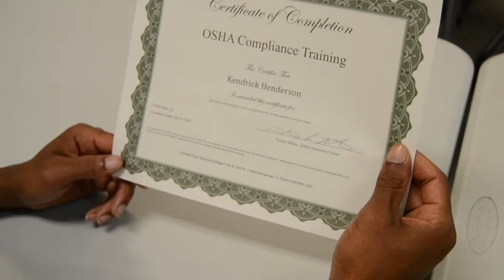WALTON COUNTY INMATES EARN OSHA CERTIFICATES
"A lot of times these men and women feel like there's no life after incarceration," said Sheriff Michael Adkinson. "Our aim is to educate as a way to help reduce the chances of repeat offenders."

Over the last several weeks inmates from Walton and Escambia Counties have taken part in a course to help teach safety in the workplace.

Under the Occupational Safety and Health Act of 1970, employers are responsible for providing a safe and healthful workplace. OSHA's compliance training is help teach how to prevent work-related injuries, illnesses, and deaths. OSHA standards include explicit safety and health training requirements to ensure workers have the required skills and knowledge to safely do their work.

Emerald Coast Technical College has partnered with Walton County Sheriff's Office in providing this training to inmates at the Walton County Jail. Today, those participating received certificates of completion from the course.

"There can be a life outside of crime," said Sheriff Michael Adkinson. "Hopefully, this opportunity teaches them that."